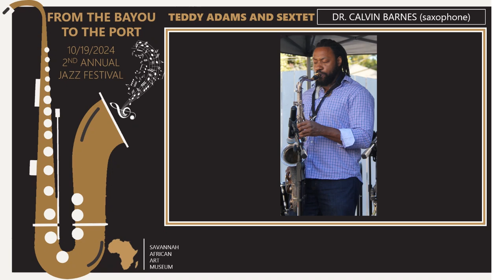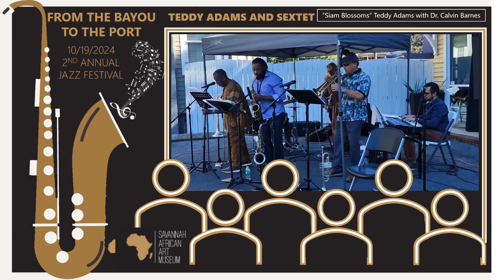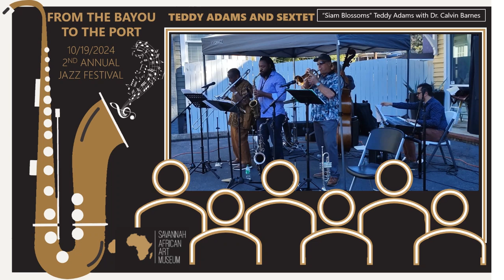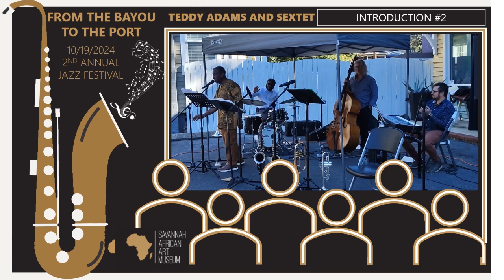From the Bayou to the Port (Teddy Adams and Sextet) - Savannah African Art Museum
10/19/2024
2nd Annual Jazz Festival
Savannah African Art Museum